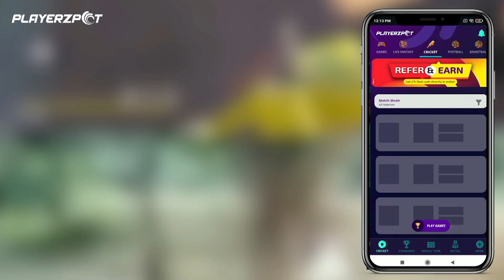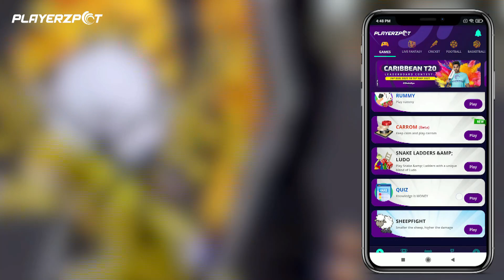🔥The JK Equilibrium || Best Attacking eSports Highlights || Garena Free Fire